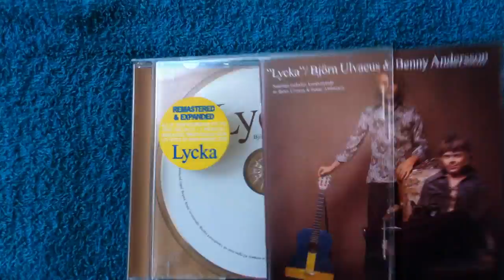Benny / Bjorn - Lycka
Remastered cd